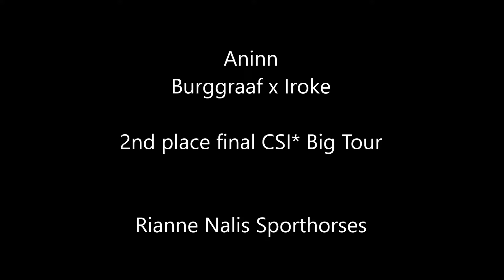Aninn Jumping Schroder Tubbergen Final